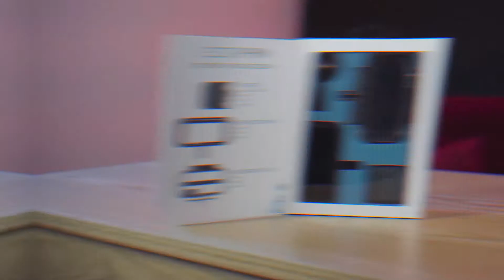EcstaPro for GoPro Hero5 Session - Unboxing Español (desempaquetado)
¡Nuestros otros proyectos!

Conductor: Roberto Morales
Cámara y Edición: Alonso Casimiro
Arte: Claudia Calderón

Nuestros equipos:
Cámara 1 y 2: Sony A7SII
Lentes: Rokinon Cine EF 24mm y 50mm
Adaptador lente: Fotodiox Vizelex
Trípode: Manfrotto MVH 502A y XPro4-3w
Monitor: Aputure VS-5
Micrófono de escritorio: Rode NT-USB
Iluminación: Kino Kit interview